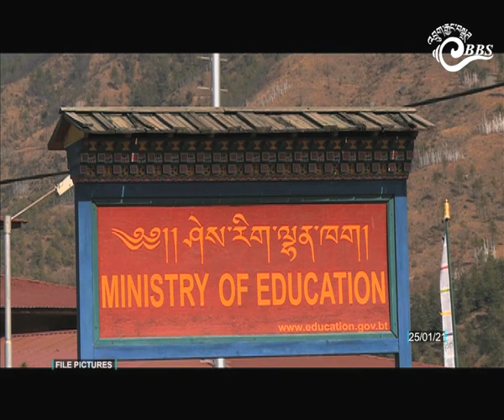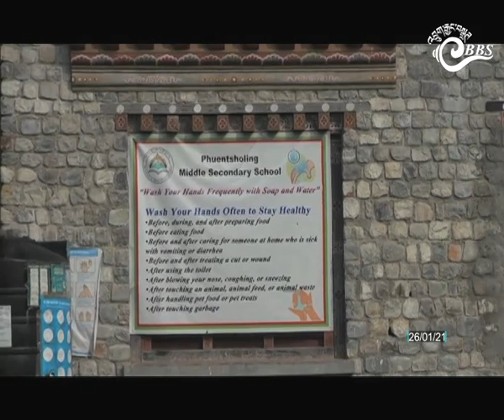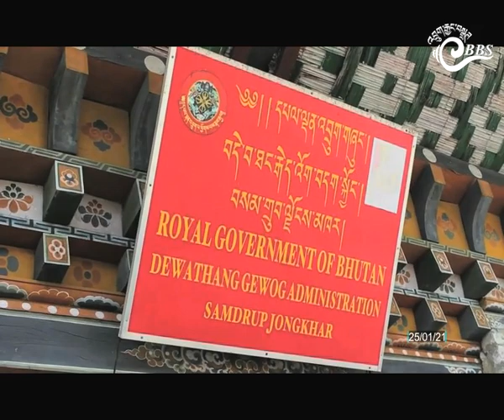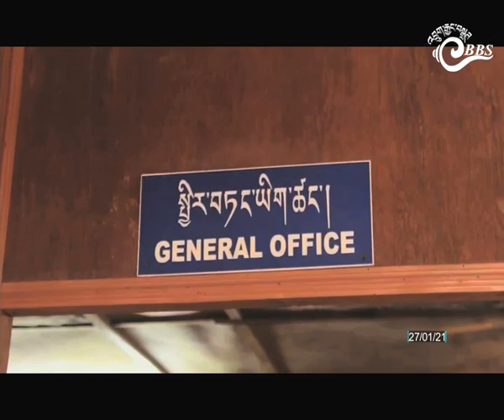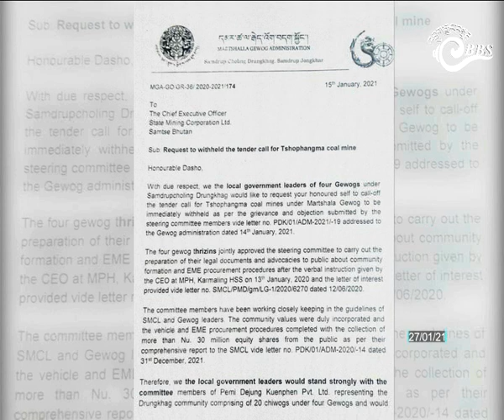Bhutan This Week ( January 22- 28, 2021)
Bhutan This Week-- a look back into the week's top news stories from across the Kingdom. Watch Bhutan This Week on Saturday @10:30 pm